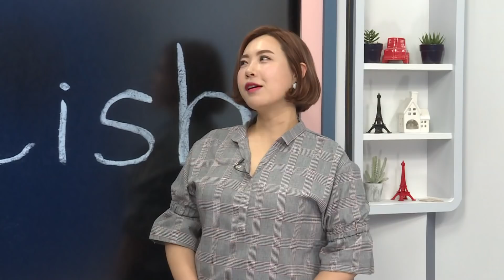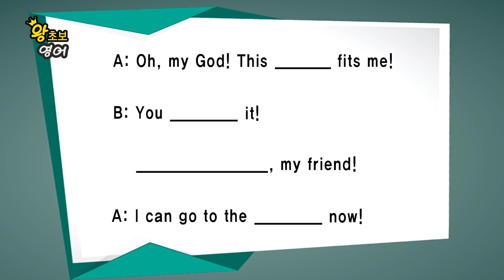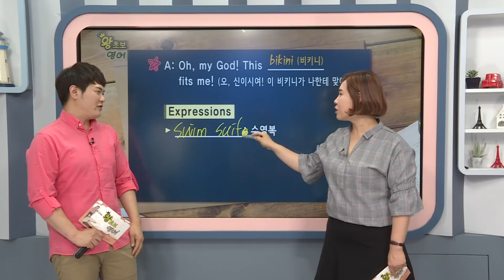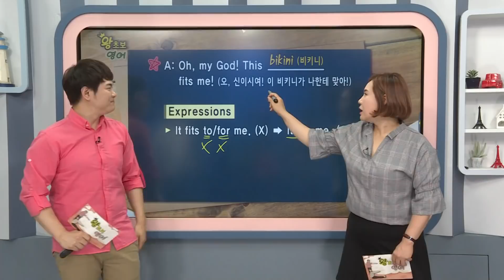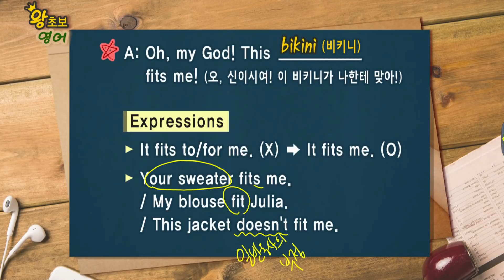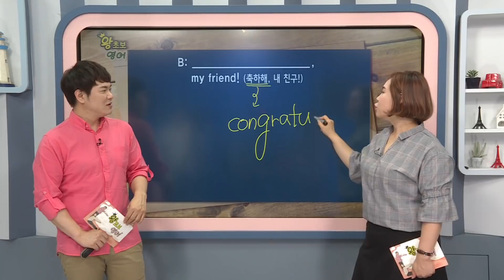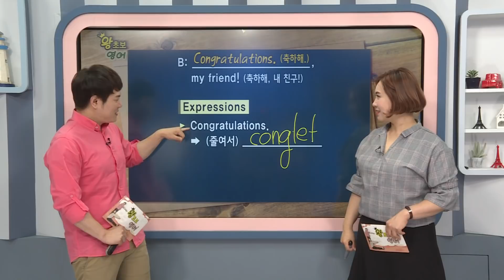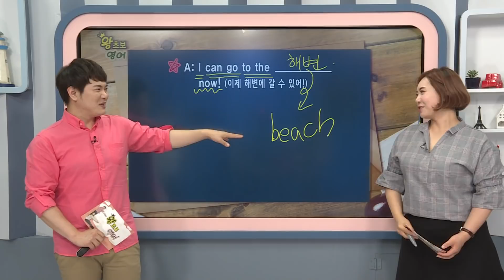왕초보 영어 - 제669회 이 비키니가 나한테 맞아!_#002